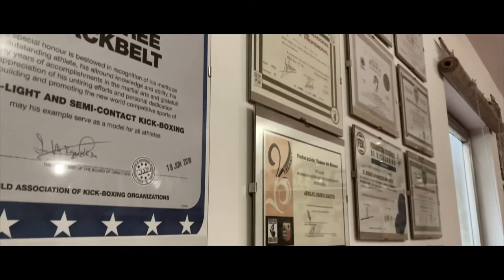NAIKICK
Gym
Kickboxing / K1
Avda de La Paz 102 Logroño
Equipo NAIKICK